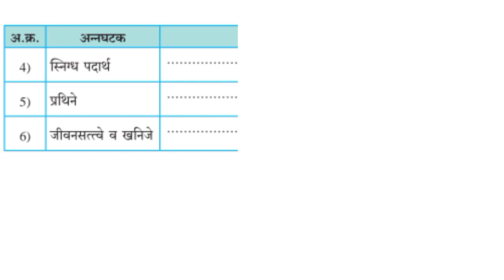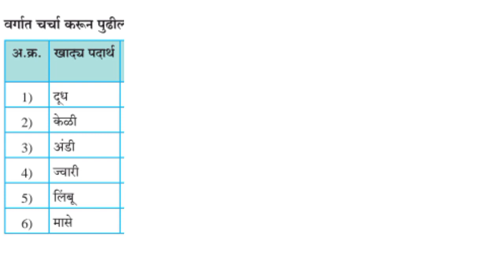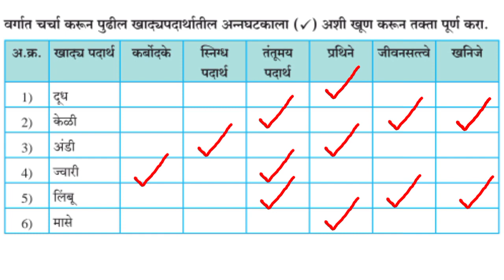सेतू अभ्यास इयत्ता 6वी विज्ञान दिवस 14 वा || setu abhyas iyatta sahavi vidnyan day 14